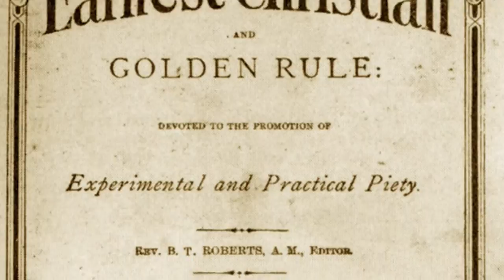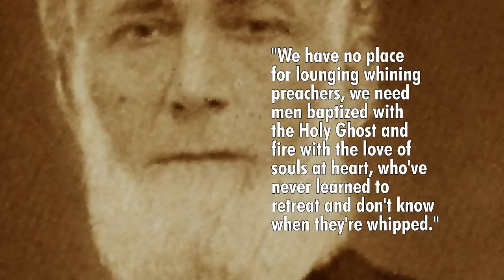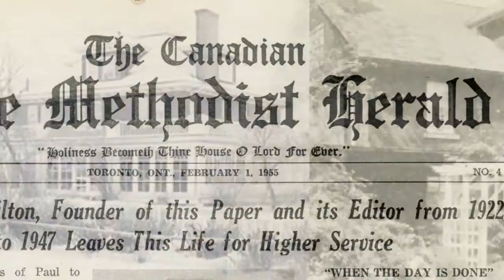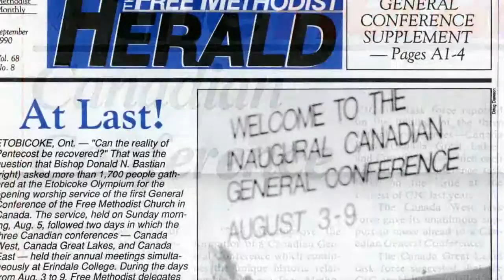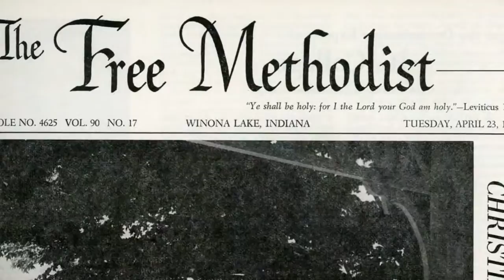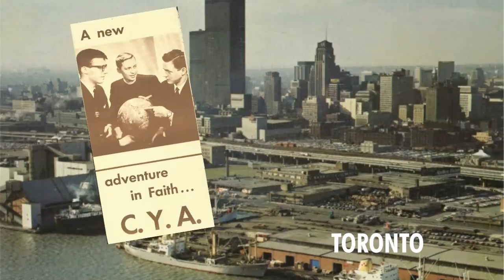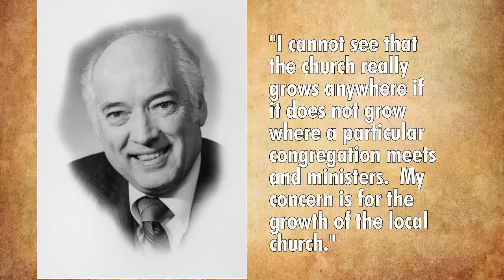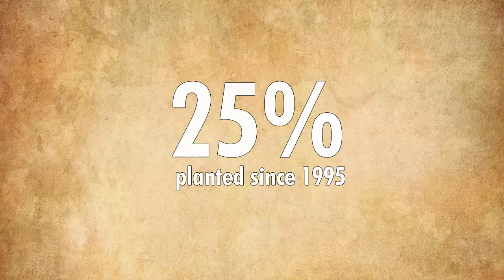Free Methodism Celebrates 150 Years of Ministry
History: how the Free Methodist Church grew in Canada